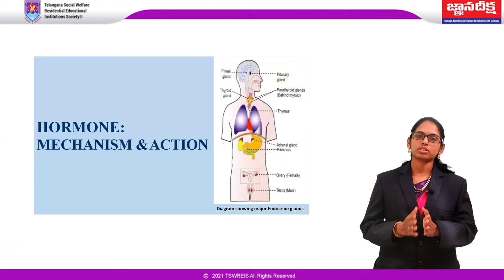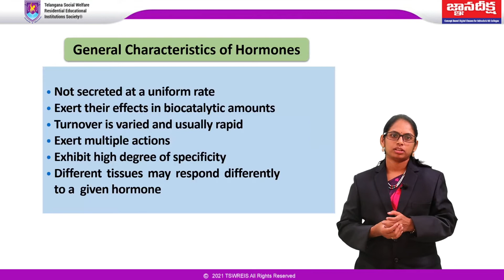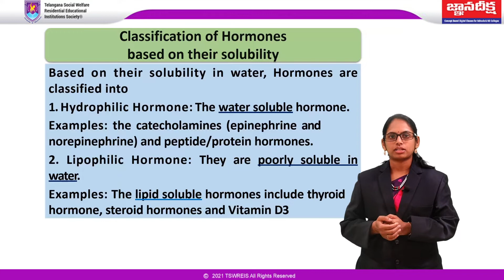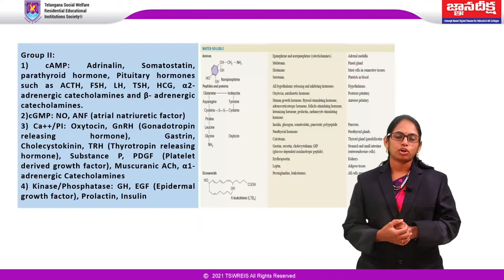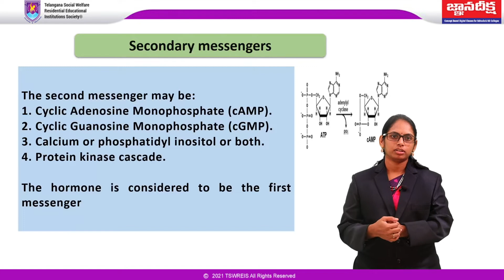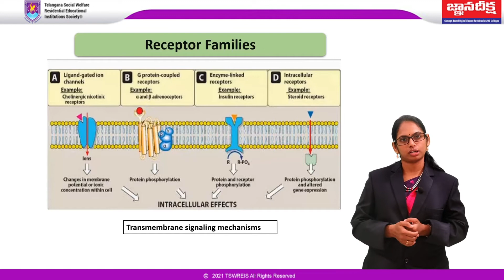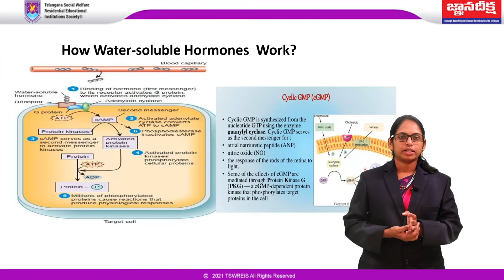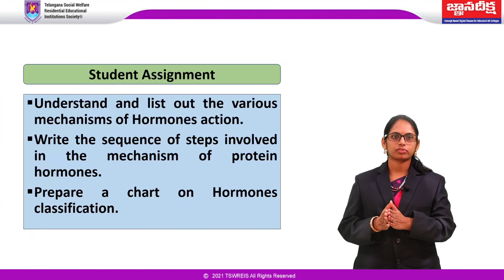TSWREIS -GNANA DEEKSHA -PHASE 3(DD)||ZOOLOGY-MECHANISM OF HORMONAL ACTION||BSc||Dr.K.Srilatha